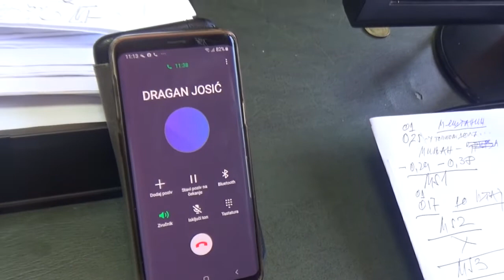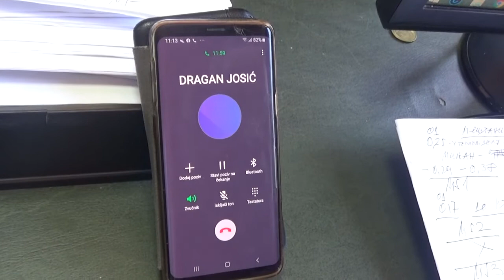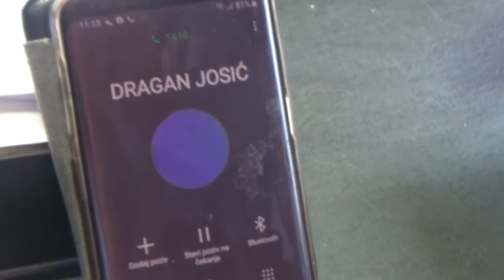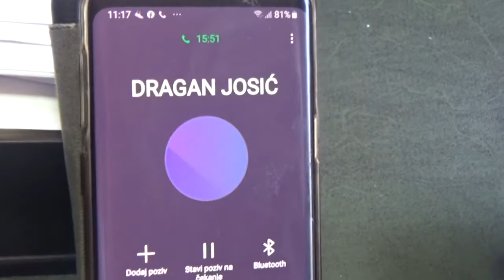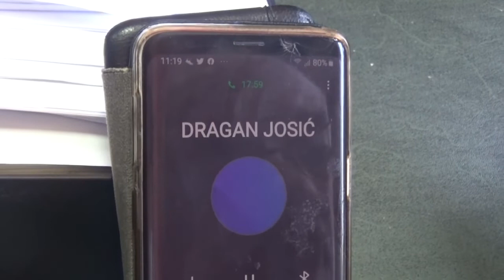Dragan Josić o lokacijama, prostornom planu , da li će biti vode u reci, 17.09.2019